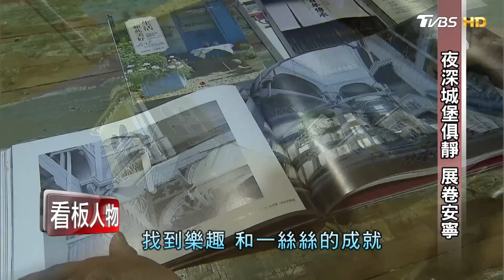一家建．奇異城堡 雪雲心 看板人物 20170709 (完整版)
一家建城堡 雪雲繫親情💞
弟弟畫設計圖、姊姊監工⚒ 蓋雪雲城堡
城堡主人蔡雪雲不但把媽媽說的：「自己人不親，要跟誰親」這句話聽進去了，還把父母與兩弟，一家12口找來，退休後同住🏡
多出來的幾間房，巧妙加上30年收藏，就成了民宿和大家分享，如同您現在所看到的，童話般的城堡 蘑菇屋...
故事裡一定會有的白馬、湖面、迷宮森林，也在雪雲城堡出現唷！讓來這兒的人，有如置身在童話世界一般。
花了4年多的時間，蔡雪雲三姐弟在花蓮鳳林，把早買好的一甲地（約23個籃球場大）蓋了這幾棟建築，就是為了一圓一家三代12個人住在一起的心願，裡面的歐式城堡、夢幻童話屋，每個空間都能夠讓您細細品味，三姐弟花了30年收藏，把世界各地的《古著》，變為日常。雪雲姐不單單只是收藏古董，而是「用舊如新」！讓來這兒的客人，帶給他們濃濃歐式復古風情。
您知道雪雲城堡的早餐，是從百年的木製冰箱拿出來製作的嗎？還有他們提供的迎賓茶─薑母桂圓，是用超過服役60年的古老火爐，放木炭燒煮的喔！
一甲地大的童話城堡，管起來超級累！早餐現做、食材親手種，連雜草都自己除，還要餵馬吃飯，看似鄉村童話般的仙境，蔡雪雲一天可是只睡3小時，因為有一堆做不完的雜事啊...
看雪雲姐說話的口氣，感覺真的很爽朗很豪邁ㄟ～

《TVBS 56台》